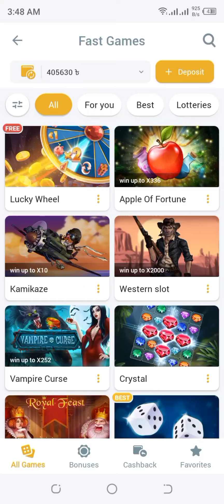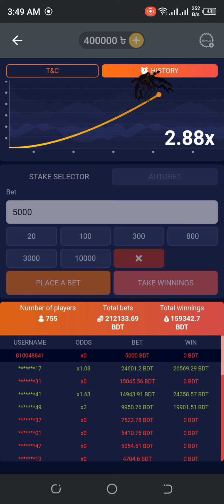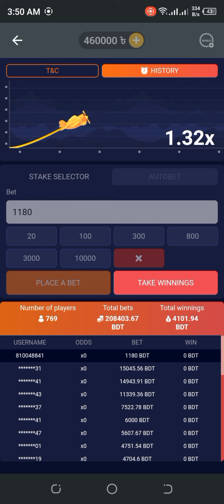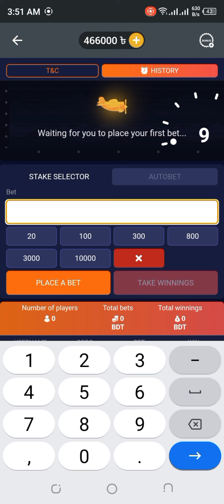ফুলের কলি সাদা ক্রাশ গেমে পড়লো ঠাডা 💯💯✔️